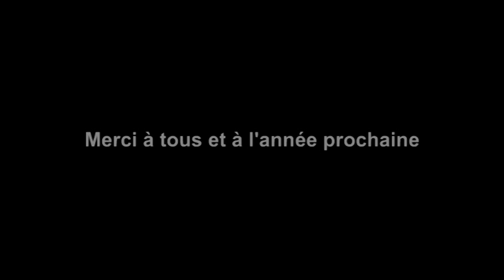12H2010.mpg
12 heures en 3 raquettes